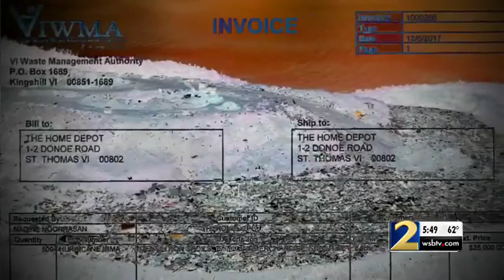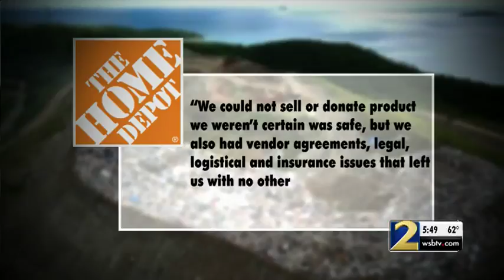Home Depot destroys 1 million pounds of supplies after hurricanes, Part 2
Waste Management records obtained by Channel 2 Action News show the company crushed 1 million pounds worth of goods.